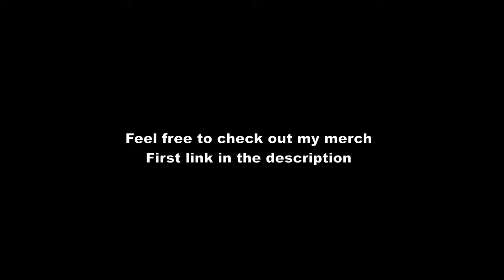🇪🇸Barcelona Vlog #2 | Beach, City and Nightwalk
Showing you in this video the beach promenade San Sebastian Beach, Passeig de Joan de Borbó and Poblenou at night. POV walking vlog. Hope you enjoyed it.

Timestamp:
00:05 - San Sebastian Beach Promenade
03:50 - Passeig de Joan de Borbo
15:50 - Poblenou Night Walk
16:25 - Condis Grocery Store
18:35 - Nightwalk Platja del Bogatell